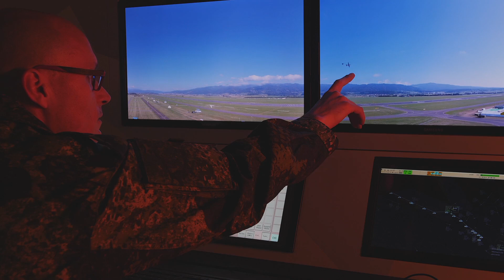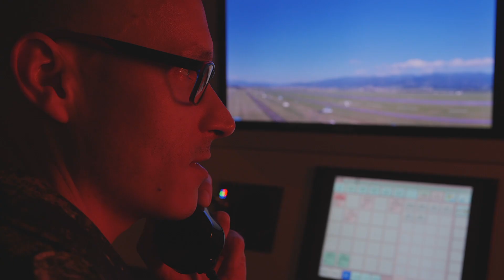Deployable Digital Tower from Frequentis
Watch our Deployable Digital Tower in action! The tower ensures safe, orderly and expeditious management of air traffic for out of area missions.